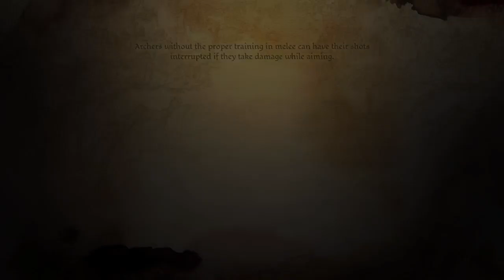Dragon age origins part 4